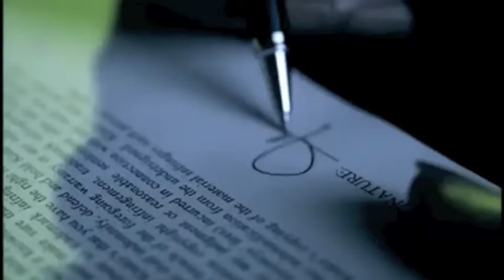FLY HIGH AGENCY- BOOKING DATES FOR JUVENILE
FLY HIGH AGENCY: VANCOUVER'S ENTERTAINMENT CELEBRITY BOOKING AGENCY.